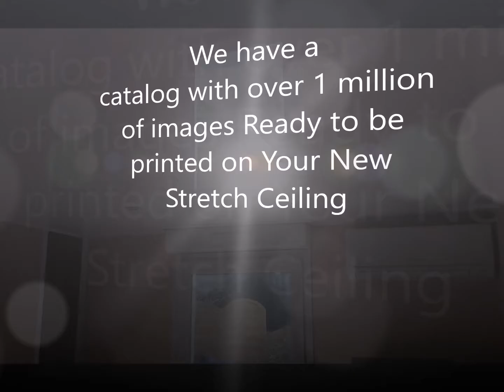Stretch Ceiling Importer Distributor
Batica Renov Miami
Q : Is there any airflow between the old and the new ceiling?

A : Absolutely, since the track is not air-tight, it enables some airflow between the two ceilings.

Q : Can Batica-renov Stretch Ceilings also be installed in heavy traffic room?

A : Our Stretch Ceiling System is rated Class I in the USA , within the requirements of the ASTM E84 Flame Spread Test and successfully meets UL criteria, as Stretch Ceiling Systems are made of a non-flammable PVC membrane.

Q : Can we integrate lights or spotlights into the Stretch Ceiling Batica-Renov?

A : All types of light source can be integrated into the Stretch Ceiling System, pre-existing light fixtures can still be used and loudspeakers or vents can even be re-integrated.

Q : What will happen if something from the old ceiling falls on the new ceiling, like paint chips, for example?

A : The Stretch Ceiling can easily be removed and reassembled to allow access to the space above, but paint chips would not be seen from below and, anyway, not heavy enough to get noticed.

Q : May the installation work of Stretch Ceiling cause my room to be dusty?

A : No, the installation process is quite neat  and rarely takes more than a day. Hardly any dust will develop. As soon as the installation specialist has finished his work, you will immediately feel “at home” again.

Q : Does an existing popcorn ceiling need to be removed before installing a Stretch Ceiling System?

A : No. Stretch ceiling installation does not require any kind of prior set up. It is not necessary to remove the pop corn (No mess). It is a quick and easy process that needs absolutely no scrubbing or leveling of the current surface.

Q : Can Batica-Renov Stretch Ceiling membrane be used as an acoustical product?

A : A stretch ceiling can act as a sound absorber with the micro-perforated option.

As per sound requirement testing, it can absorb up to 65 % of noise.

Q : What is the warranty of Batica-Renov Stretch Ceilings?

A : Batica-Renov Stretch Ceilings ALL come with a 25-year installation warranty and a 10-year warranty on the membrane